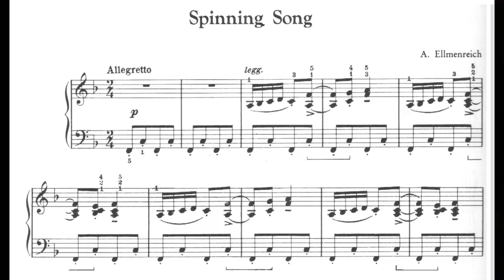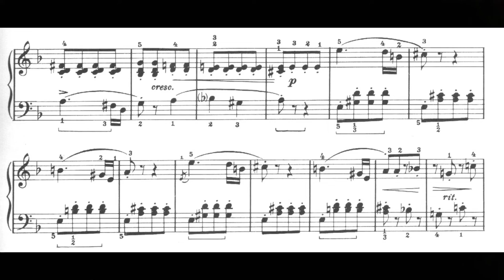Spinnig Song - 18 - The Leila Fletcher, Piano Course, Vol. 4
🎶 🎧 aprenda a tocar piano do zero, aprendendo a desenvolver a sua técnica pianista e sua leitura de piano. Clique agora no link pra saber mais

Instagram ➖ @pianistasvirtuosos
Facebook ➖ @pianistasvirtuosos
TikTok ➖ @pianistasvirtuosos
Kwai ➖ @pianistasvirtuosos